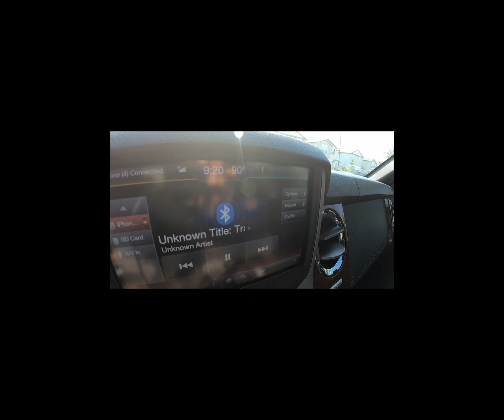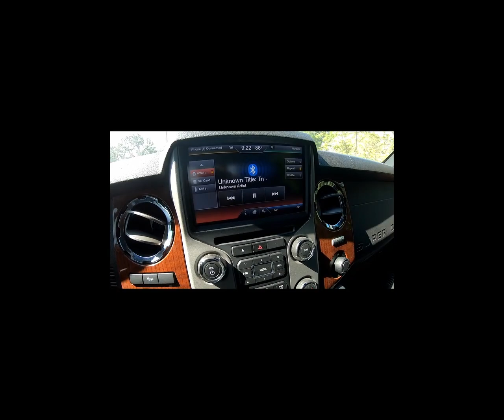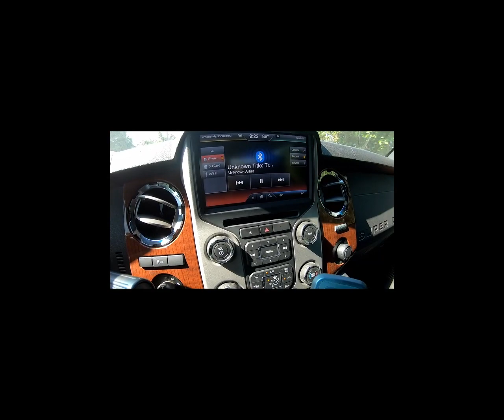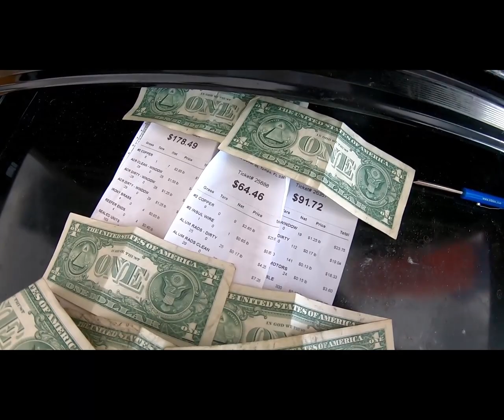Scrapping A/C Units For Cash 💰 , Making Money After We Make Money💵💵🤑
Turning old AC units into Cash